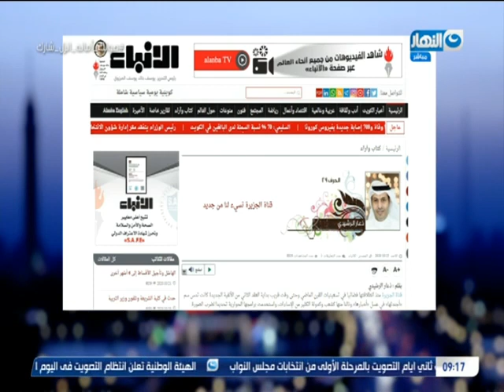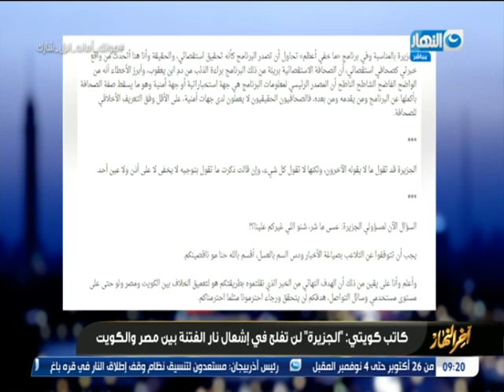آخر النهار | الكاتب الكويتي لقناة الجزيرة لن تفلحو فى إشعال نار الفتنة بين مصر والكويت